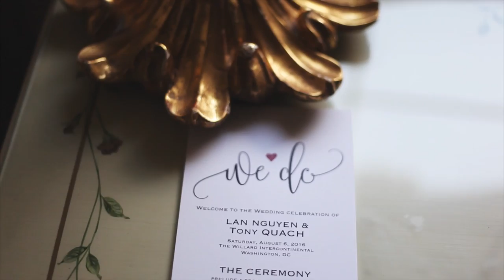Lan & Tony | The Willard Intercontinental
Venue: The Willard Intercontinental
Photography: Image courtesy of Nat Wongsaroj Photography
Makeup: TMak Artistry
Hair: Natalia Laptchenkova
Floral: Growing Wild Floral